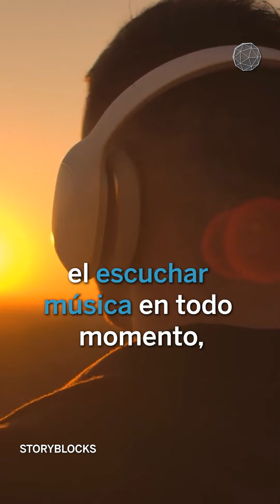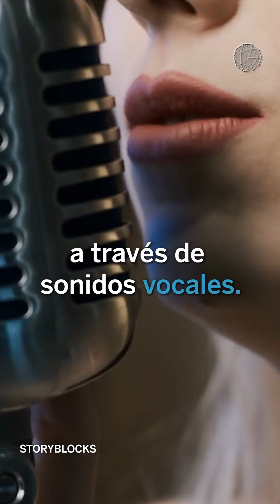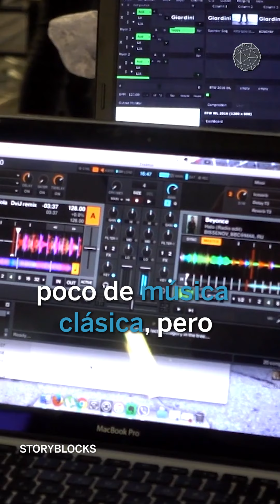La música clásica y su poder sobre el cerebro humano.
Deja que tu cerebro disfrute un poco de música clásica y no límites los enormes efectos que puede tener para tu mente. 🧠 🎧